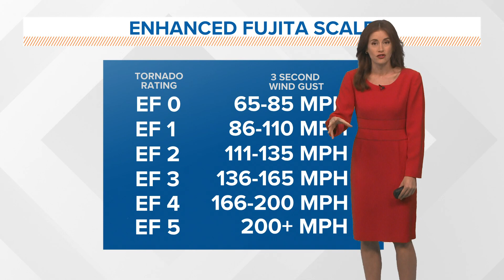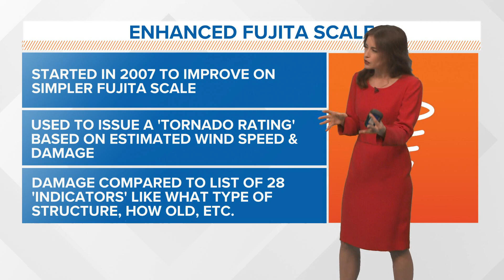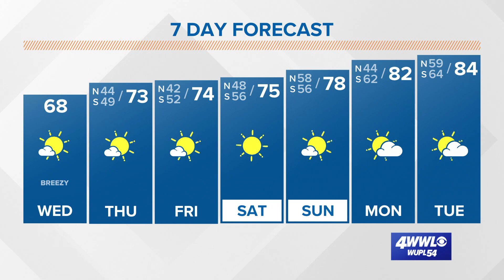Looking at the path, strength of Arabi tornado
Meteorologist Alexandra Cranford breaks down the track of Tuesday's tornadoes and talks about how they are rated and what the ratings mean.

Tuesday night's tornado in Arabi was "at least an EF-3," according to the National Weather Service based on the damage they have observed.